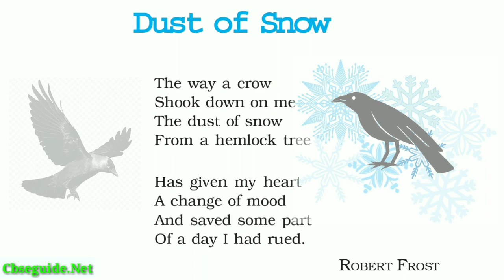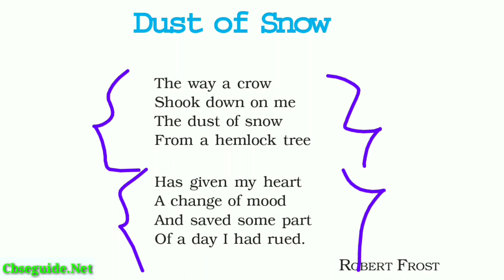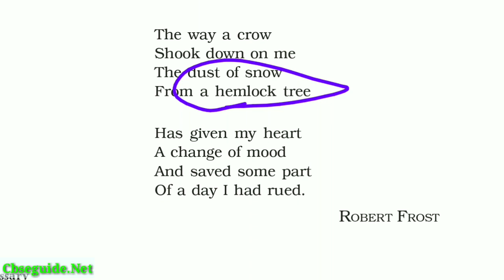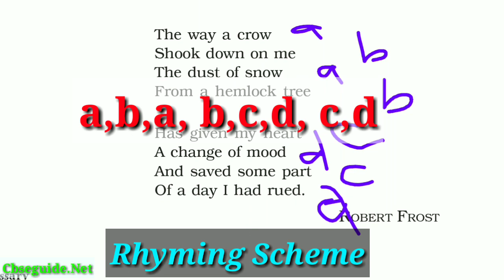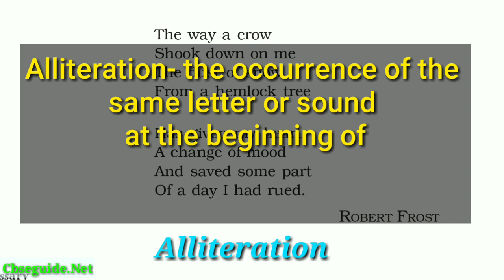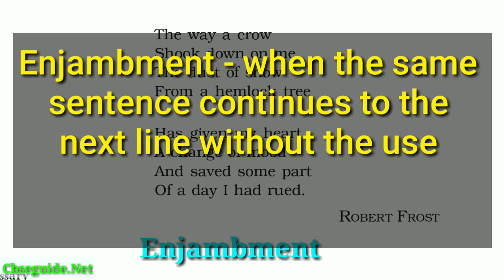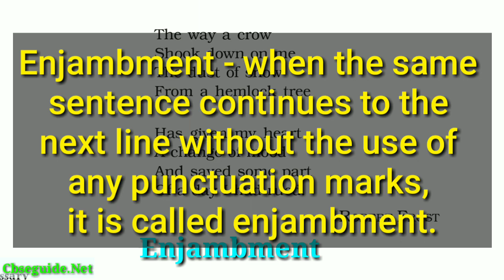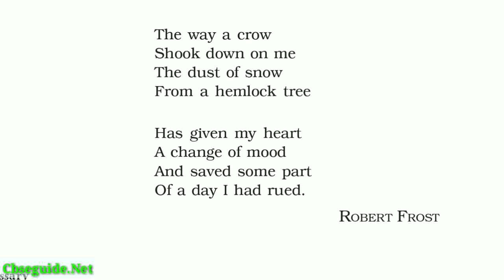Class :10 English (first flight) ll Lesson: Dust of snow ll complete explanation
Hello students

in this video lectures there is explanation of whole the poem line by line in hindi with